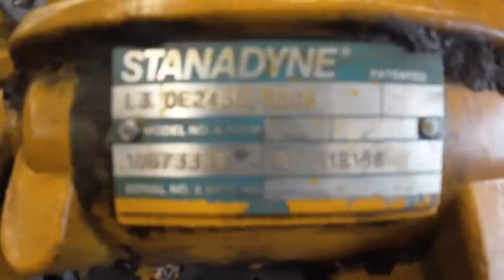Stanadyne DE injection pump replacement on a Deere 4045 engine 550H dozer w/help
We walk you through on how to remove and install a Stanadyne DE injection pump on a Deere 4045 engine. Will be very similar to the 6068 of the same era. Definitely go check out @AreaDieselService for all your Diesel needs.